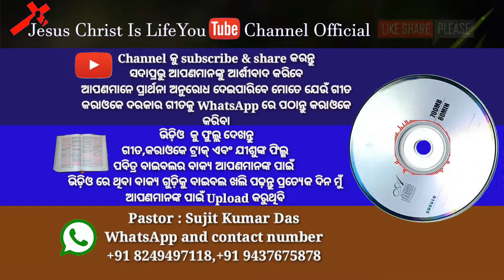Dekhe Jaha Odia Christian Song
SARASWATA STUDUOS PRESENT

SWAGATIKA
                        Vol1

SINGER - TUNA

My Addresses-
  Name: Sujit Kumar Das
  At/Po:- Haladiapada
  PS:- Basta
  District:- Balasore
  Pin:-  756029
  State:- Odisha
  Contact & WhatsApp Number
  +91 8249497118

Oriya Christian song odia Christian songs Christian songs odia Christian video odia odia Christian video latest Christian song  Jesus Hindi Jesus Christ in Hindi Bible Verse Of The Day Hindi songs Music Playlist: Best MP3 Nepali Punjabi heart-touching human Sagar Jesus song Amit Pani Kumar Bapi of the day pray daily bible verse
daily bible verse email daily bible verse with explanation verse of the day bible gateway the daily bible random bible verse of the day
daily bible reading KJV bible verse of the day app Jesus Christ is life YouTube channel official